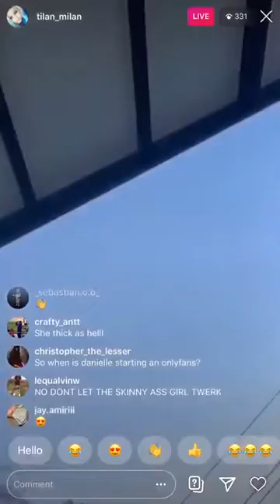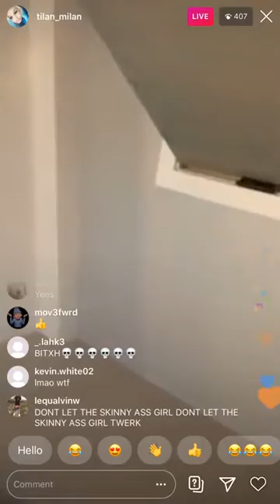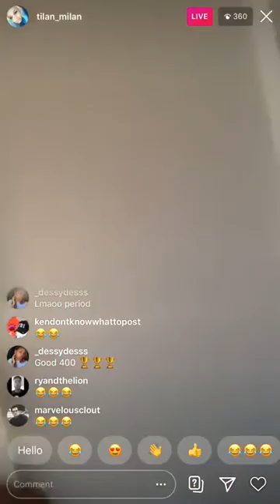Bhad bhabie Twerking 🍑😍 New tattoo 🔥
Bhad bhabie Twerking 🍑😍 on IG Live 👀‼️(With Her Friend 😍)